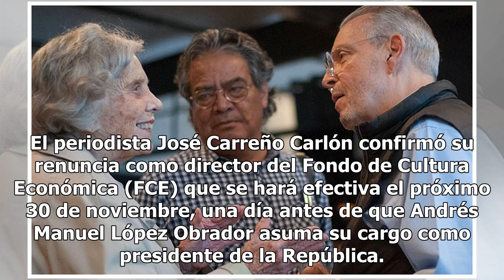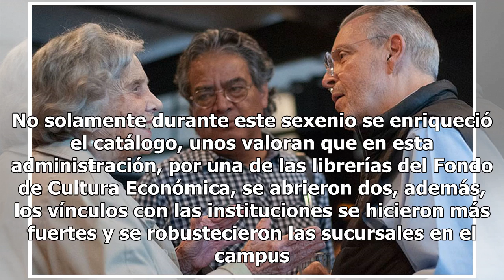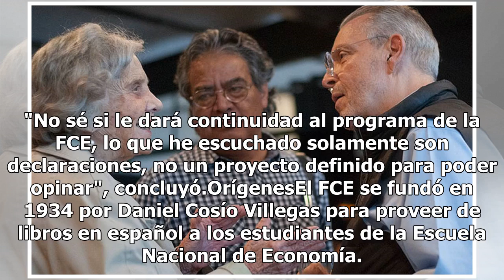José Carreño Carlón confirma su salida del FCE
El periodista José Carreño Carlón confirmó su renuncia como director del Fondo de Cultura Económica (FCE) que se hará efectiva el próximo 30 de noviembre, una día antes de que Andrés Manuel López Obrador asuma su cargo como presidente de la República. Mencionó que espera que se continúe con la prese...